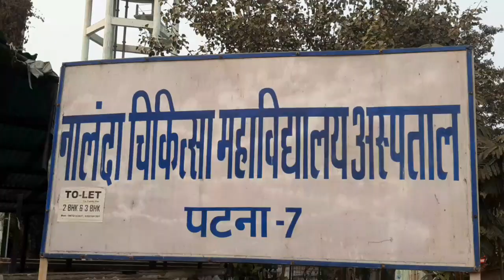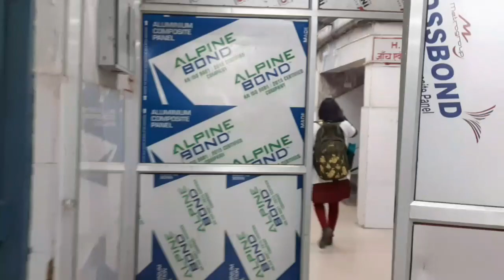NMCH,Patna (Hospital) Vlog| Corona Hospital |Centre of Excellence| All details in and out|Patients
Nalanda Medical College ke bare to bht video ho gye now lets see uske hospital ke baare..
This is a Vlog of NMCH hy Me and Video Credit:- Ujjwal Prakash